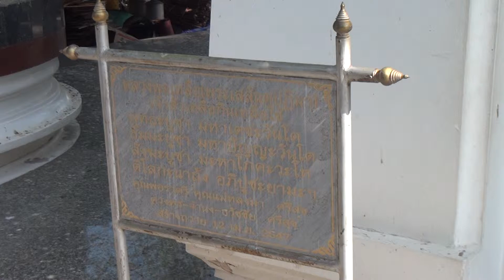พระเหลือ วัดพระพุทธชินราช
พระเหลือจาการสร้างพระพุทธชินราช  (พระเสสันตปฏิมา) วัดใหญ่ พิษณุโลก